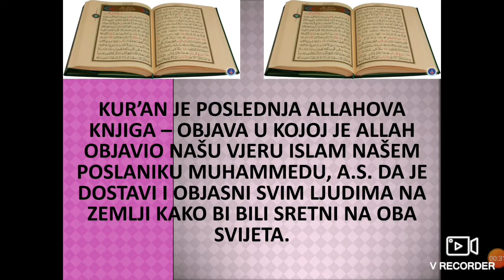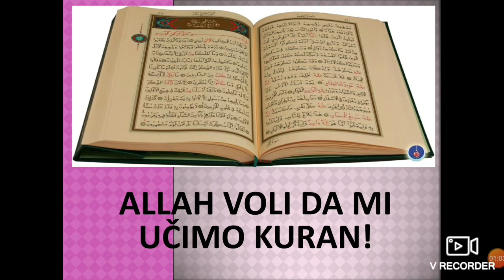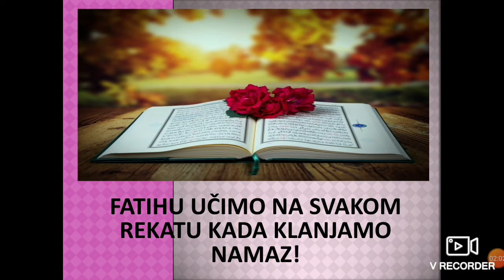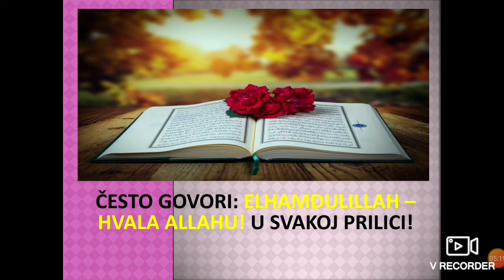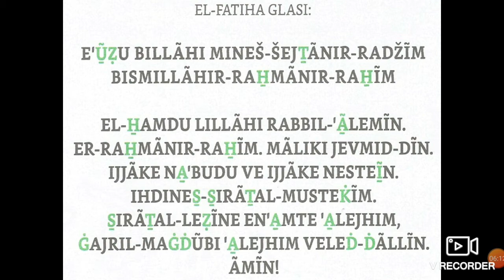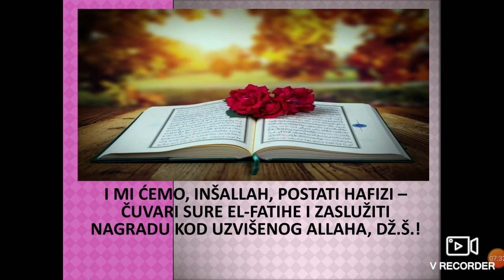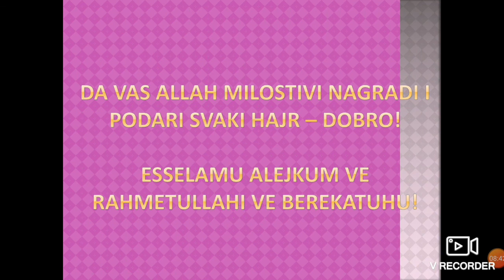Sura El-Fatiha - (Ilmihal 1)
ONLIBE MEKTEB!
Sura El-Fatiha sa prijevodom - Prvi nivo - Ilmihal 1! Govori Mensur ef. Imamović, imam u džematu Tarevo, Medžlis IZ-e Kladanj!